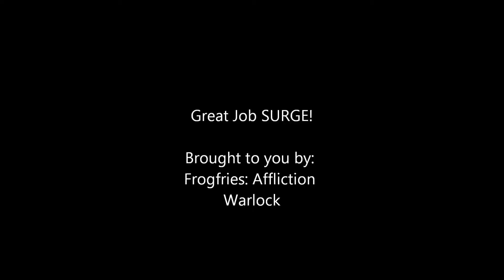Surge Vs Ascendant Council